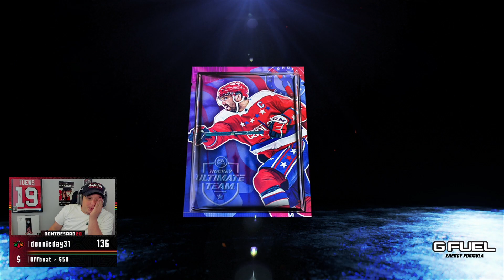ABSOLUTE FIRE DOT PACK! 96 GOLD ICON PACK AND MORE! *NHL 21 HUT PACK OPENING*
In today's video we OPEN SO MANY PACKS!

HUT is an NHL 21 game mode that allows you to create your fantasy lineup of NHL players, alumni, and icons, and compete with them online. HUT RUSH is a new, quick-to-action mode within HUT where you put together a team and hit the ice for head-to-head action.

In EA SPORTS NHL 21, it’s the most creative, inventive and fearless players that are worth celebrating. Carve your path to superstardom in an expanded Be A Pro mode and go down as one of the league’s greatest. On the ice, change up your attack with all new moves, dekes, dangles and evasive maneuvers, inspired by the league’s most groundbreaking innovators. Recognize Creativity, Recognize Revolutionary, Recognize Future. NHL21. Recognize Greatness.

In EA SPORTS NHL 21, gameplay has gotten smarter, faster and a whole lot flashier. With innovative moves and massive improvements on both sides of the puck, players have more options than ever before to take control of the game and impose their playstyle on opponents. Recognize Revolutionary with Gameplay in NHL 21.